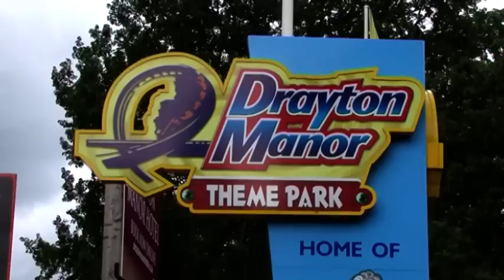Hoseasons - Swainswood Luxury Lodges and Spa, Overseal Derbyshire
Exclusive luxury lodges holiday park in the heart of the National Forest in the beautiful village of Overseal, Derbyshire and close to the UK's top 85 attractions - Drayton Manor, Conkers, Alton Towers, Belfry Golf Course, Twycross Zoo, Snowdome and many more ... Easy access to Birmingham International and East Midlands airports Superb facilities including luxury Spa.